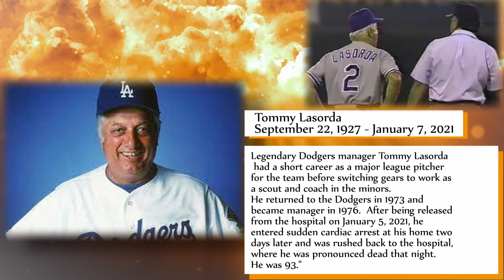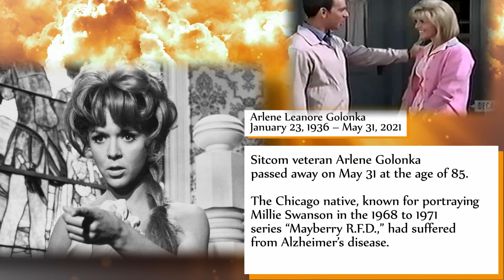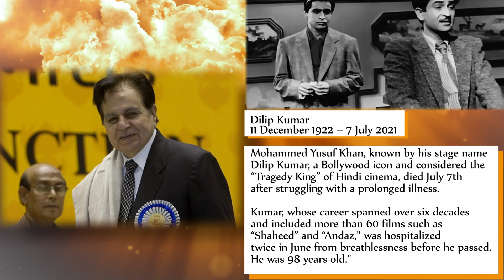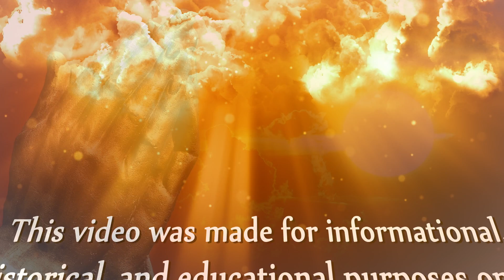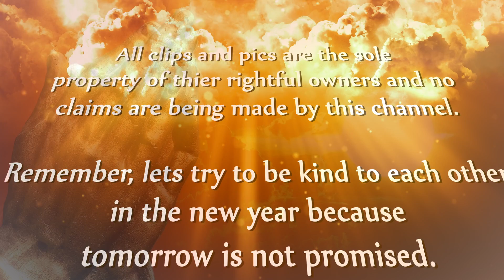2021 In Memoriam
In Memoriam: Those We Lost In 2021